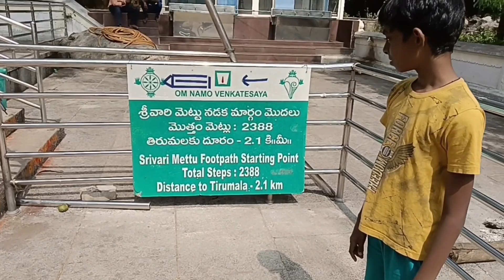శ్రీవారి మెట్టు - కాలి నడక మార్గం - తిరుమల తిరుపతి